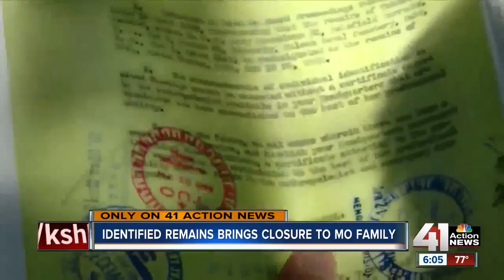Remains of Missouri Pearl Harbor veteran ID'ed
The family of a Missouri veteran who died during the Pearl Harbor attacks will hold a special funeral for him next week after his remains were identified by government officials.